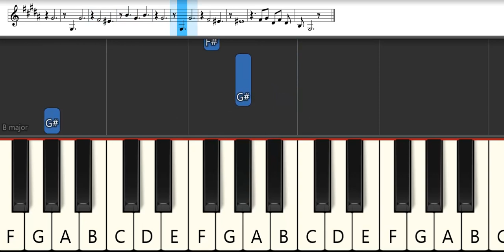Detective Conan Opening 36 : B'z - Q & A | Melodica Pianika - Tutorial